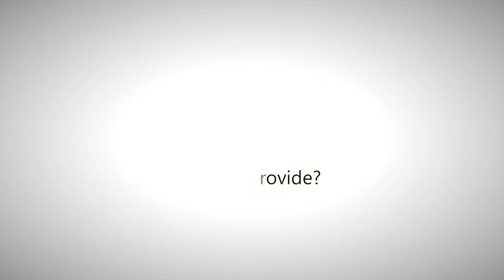Mike Meidel on the FSBDC Network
Director of Pinellas County Economic Development, Mike Meidel, talks about the importance of the Florida SBDC Network.